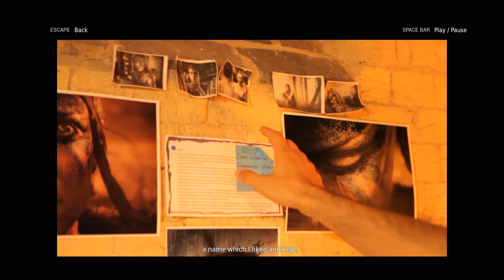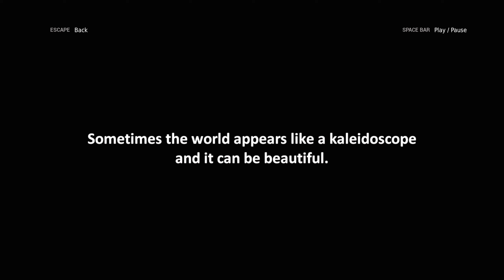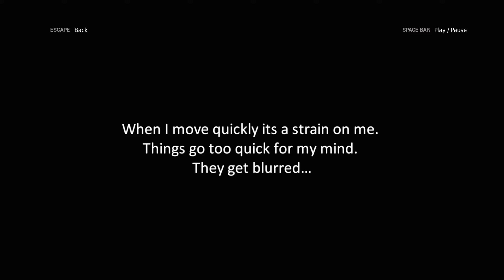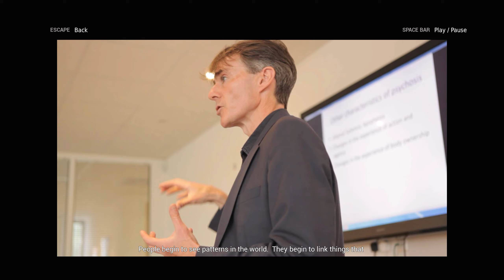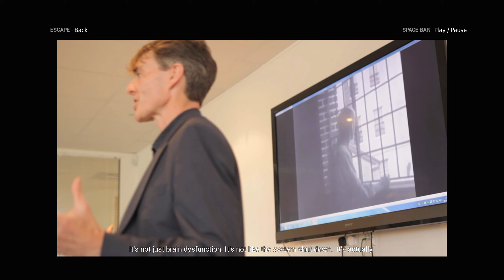Hellblade: Senua's Sacrifice - Behind The Scenes Feature (SPOILERS)